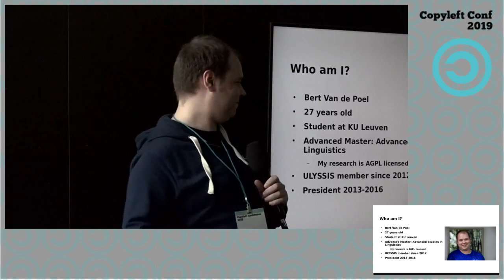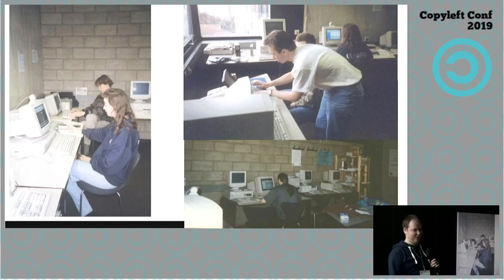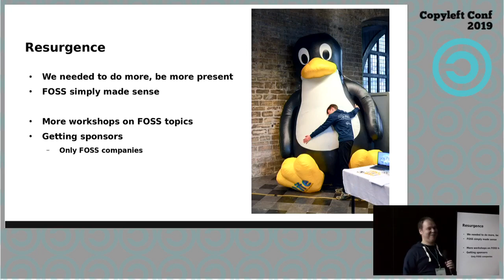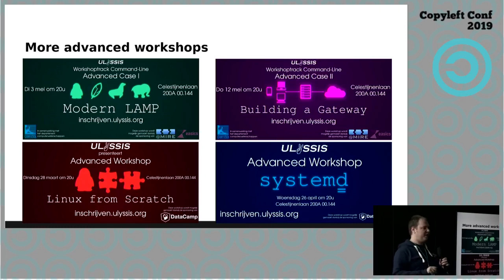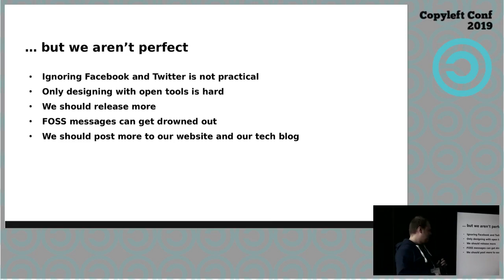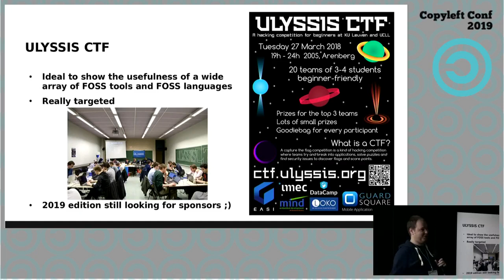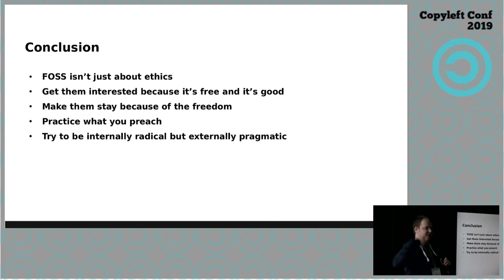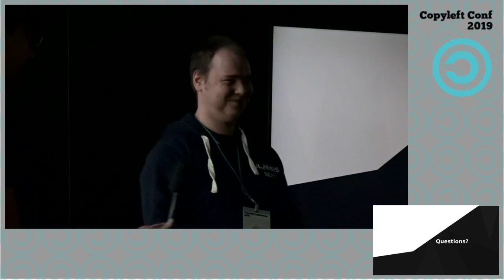Making people love FOSS: a case study at KU Leuven – Bert Van de Poel – CopyleftConf 2019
Most students don’t really care about FOSS. Maybe they like the fact it’s free. But they often don’t care about the ideology. Of course, at this conference we do. But should we really continue to evangelize based on principles and ethics? Or should we look into alternative ways to make others see the light? This talk goes into how ULYSSIS tackles this problem at KU Leuven.